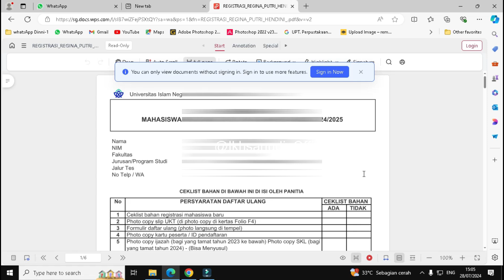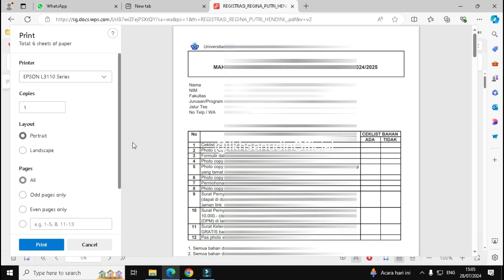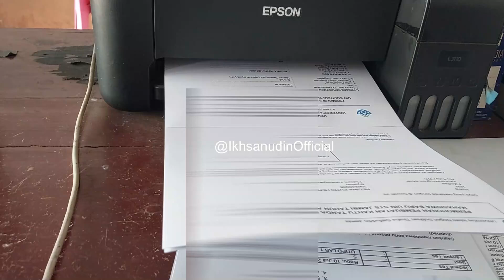cara print di wps office agar tidak terpotong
Pada video kali ini, kita akan membahas dengan lengkap dan detail tentang "cara print di WPS Office agar tidak terpotong". Bagi kamu yang sering bekerja dengan dokumen di WPS Office, tentunya ingin hasil cetak yang rapi dan sesuai dengan yang diinginkan, bukan? Dalam video ini, kami akan memberikan langkah-langkah praktis dan tips yang mudah diikuti untuk mengatur pengaturan cetak agar semua konten pada dokumenmu tercetak dengan sempurna.

Kamu akan diajak untuk memahami berbagai fitur yang tersedia di WPS Office, mulai dari mengatur ukuran kertas, margin, hingga mem-preview hasil cetak sebelum mencetaknya. Kami juga akan menunjukkan bagaimana cara mengatasi masalah umum yang sering terjadi saat mencetak, seperti teks atau gambar yang terpotong. Dengan penjelasan yang jelas dan contoh praktis, kamu akan mendapatkan pemahaman yang lebih baik tentang cara menggunakan WPS Office dengan efisien.

Jangan lewatkan juga bagian di mana kami berbagi tips tambahan untuk menjaga kualitas cetakan tetap tinggi, sehingga hasilnya pun tampak profesional. Apakah kamu siap untuk menguasai cara print di WPS Office? Yuk, tonton video ini sampai habis dan jadikan pengalaman mencetak dokumenmu lebih menyenangkan dan tanpa masalah! Selamat menonton!
_*JUDUL DAN THUMBNAIL HANYA PEMANIS*_